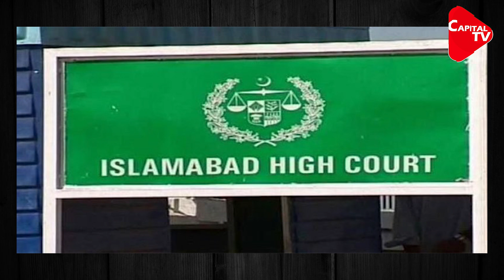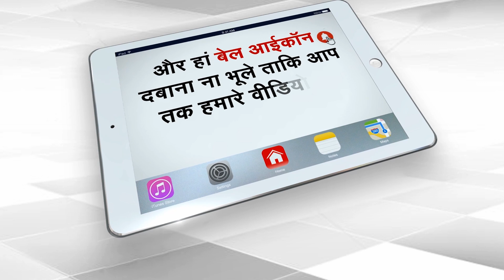Pakistan Lies on Kulbushan Jadhav, Claims He Didn’t File Appeal | Capital TV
Former Indian  Navy official Kulbushan Jadhav, who is on death row on charges of spying and terrorist activities in Pakistan, has refused to file an appeal in the Islamabad High Court (IHC) against his conviction by a military court. But India called it to farce.